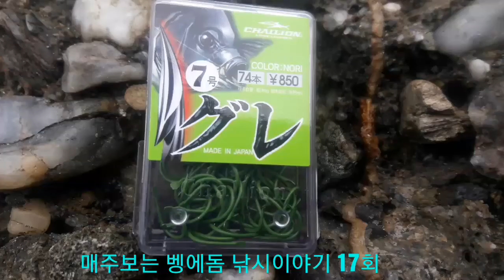마릿수 벵에돔 손맛 17회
매주보는 벵에돔 낚시이야기
집에 벵에돔 가지고 가려고 열심히
캐스팅 캐스팅 하고 왔습니다.
아무리 해도 큰 벵에돔 나오질 않네요.
그것도 잠시 빨리 오라는 전화에 아쉬운 낚시
하고 왔습니다.^^
30여마리 작지만 마릿수 손맛 좋았네요.
봐주셔서 감사 합니다.^^

챌리온-CFL-16/바다구멍찌/와기구멍찌/오동나무낙시찌

챌리온-CBOX-구레(벵에돔) 그린 바늘 / 구레노리

엑스코어 다용도 바캉